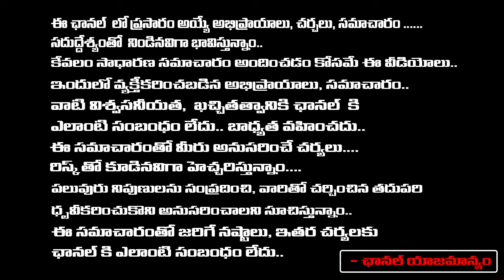వేణుస్వామి కథ ముగిసింది..! | Venuswamy Real Charector | Red Tv News